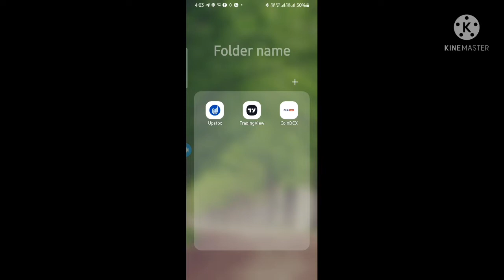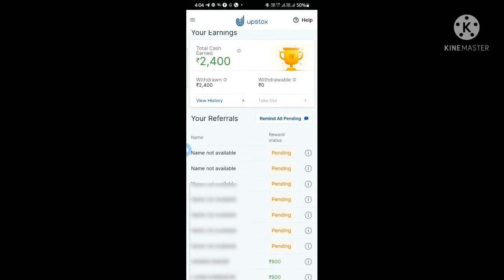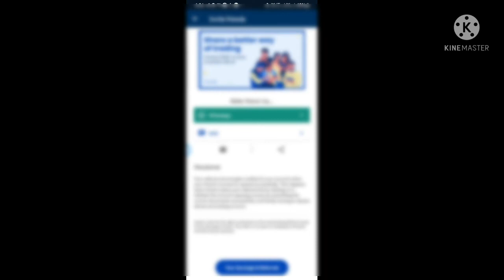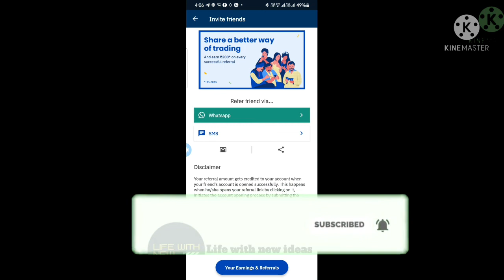How to earn money online from mobile? मोबाइल से ऑनलाइन पैसा कैसे कमाएं? 0 investment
Es video me aaplogo ko jankari milegi ki mobile se online paisa kaise kamaya jata hai es se part time earning kaise karte hai.
App ka link niche hai.